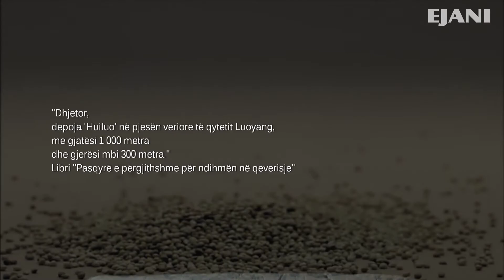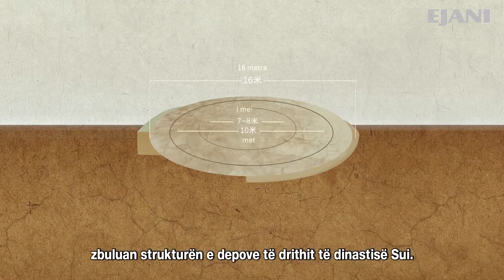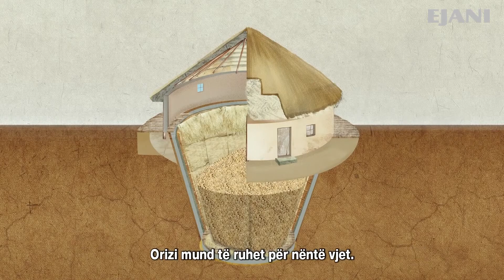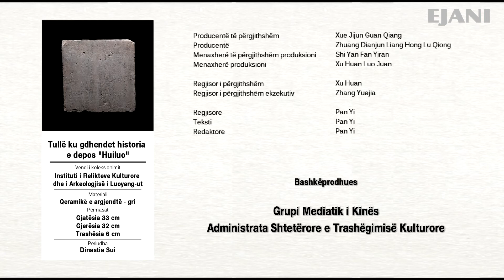Nëse thesaret kombëtare do të flitnin（e05）Tullë ku gdhendet historia e depos "Huiluo"